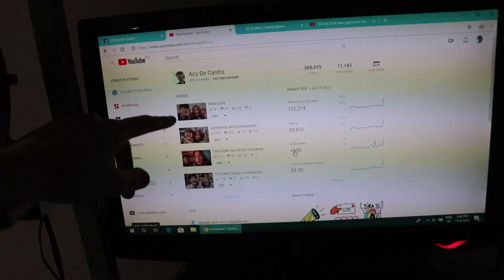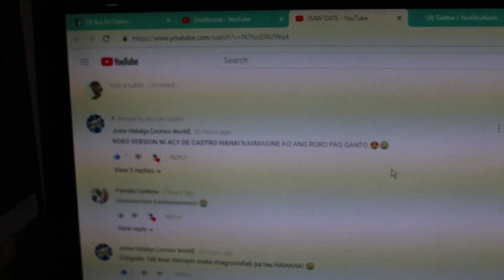AMBILIS NYO GRABE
🔰Kapotensyal Official Group & GroupChat!